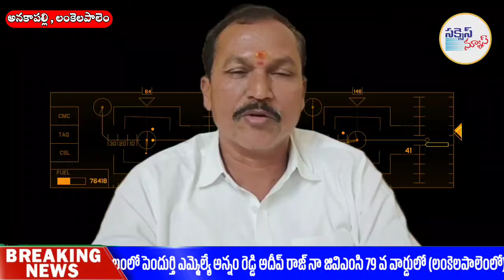MLAఅదీప్ రాజ్ లంకెలపాలెంలో ఒక కార్పోరేటర్ చేసినంత అభివృద్ధి కూడా చేయలేని దౌర్భాగ్యం!కార్పోరేటర్ రౌతు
ఎమ్మెల్యే అదీప్ రాజ్ లంకెలపాలెంలో ఒక కార్పోరేటర్ చేసినంత అభివృద్ధి కూడా చేయలేని దౌర్భాగ్యం!!కార్పోరేటర్ రౌతు శ్రీనివాసరావు